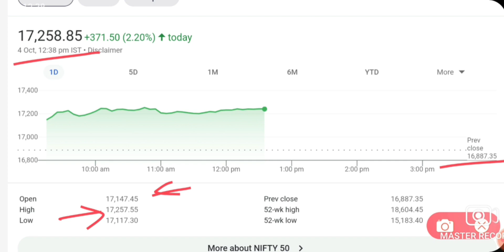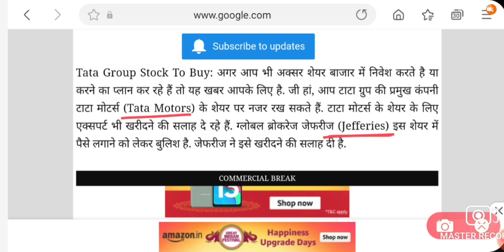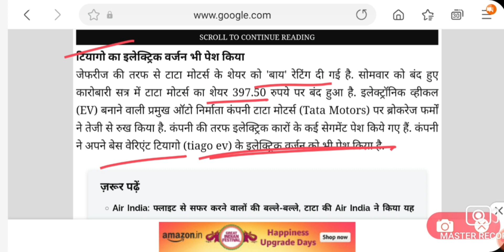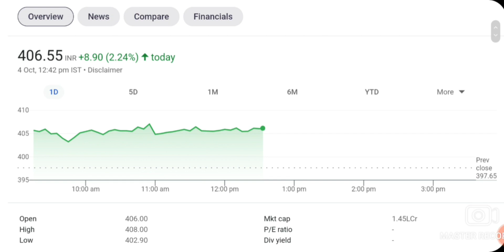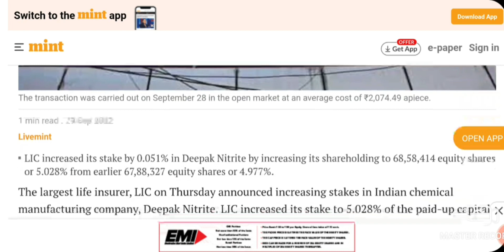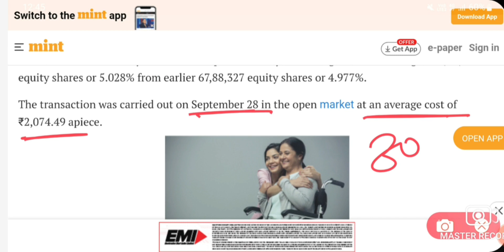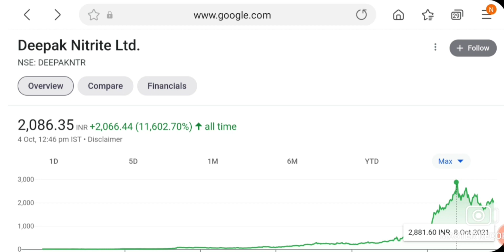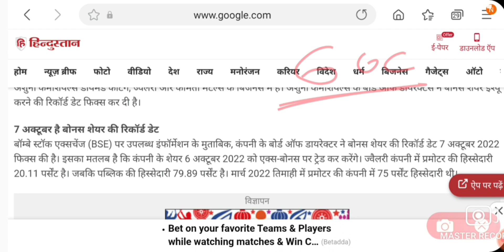TATA MOTORS SHARE NEWS | DEEPAK NITRITE SHARE NEWS | LATEST STOCK MARKET NEWS